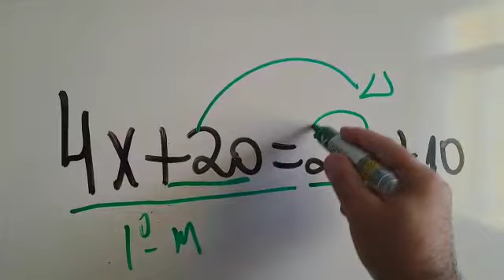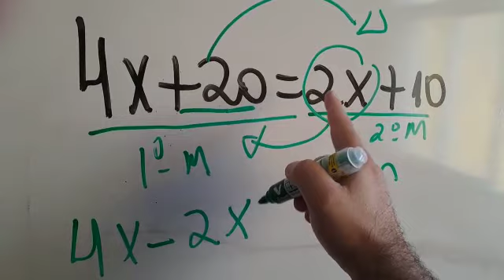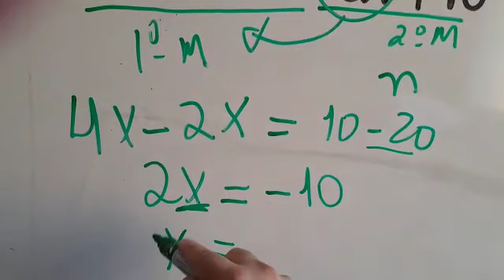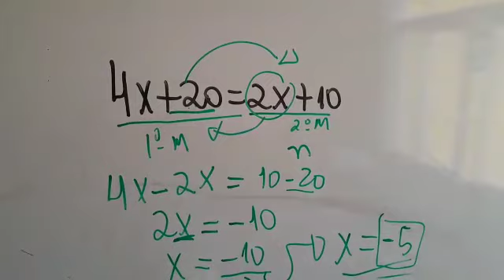Como resolver a equação 4X + 20 = 2X + 10?